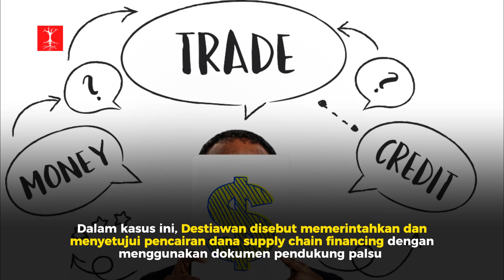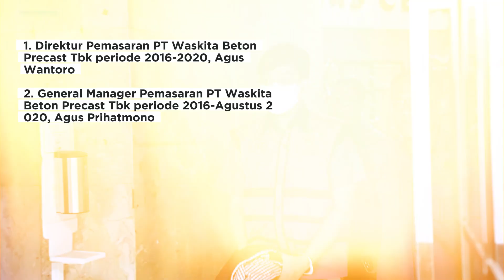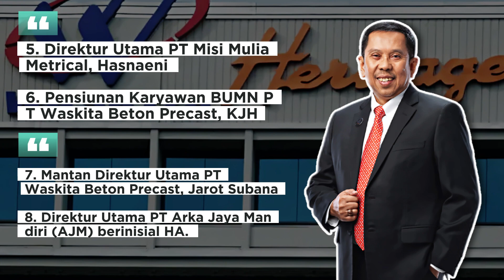Dirut Waskita Dan Kawan-Kawan Jadi Tersangka Korupsi, Negara Rugi Rp2,5 T